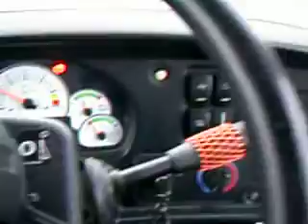Обзор самосвала-вездехода САТ-740 ( Caterpillar 740).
Обзор самосвала-вездехода САТ-740. Вид из кабины.